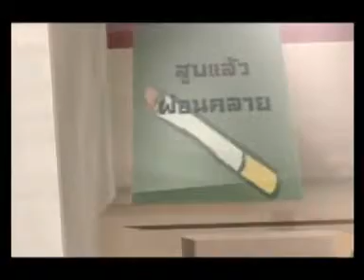Quarry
Quarry รางวัลชมเชย โครงการประกวดสื่อสร้างสรรค์วัยมันส์ไร้ควันบุหรี่ ครั้งที่ 4

โครงการประกวดสื่อสร้างสรรค์วัยมันส์ไร้ควันบุหรี่ ครั้งที่ 4
ชิงถ้วยพระราชทานสมเเด็จพระเทพรัตนราชสุดาฯ สยามบรมราชกุมารี